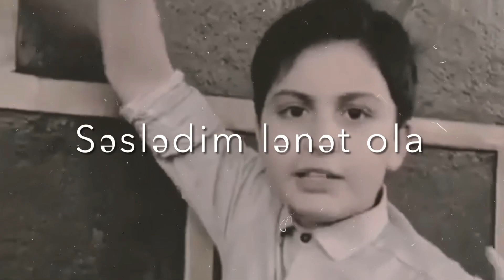Əyyami Fatimə (s) | Səslərəm lənət ola Fatimənin (s) qatilinə!